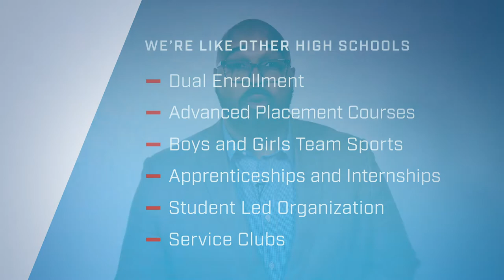Alabama Aerospace and Aviation High School